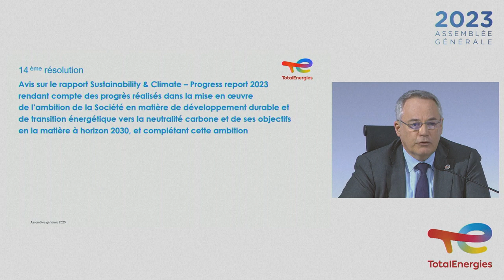TotalEnergies: la stratégie climat approuvée par ses actionnaires à 88,76% | AFP Images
Les actionnaires de TotalEnergies réunis en assemblée générale votent à une majorité de 88,76% la stratégie climat du groupe, qui est sous pression des organisations environnementales et du gouvernement français pour accélérer sa transition énergétique et sortir des énergies fossiles. (COMPLETE VID33G97WE_FR)